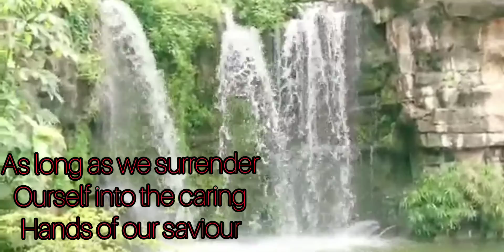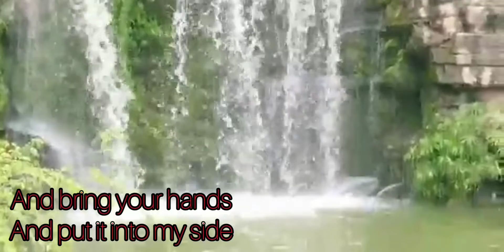as long as we have faith and trust in GOD